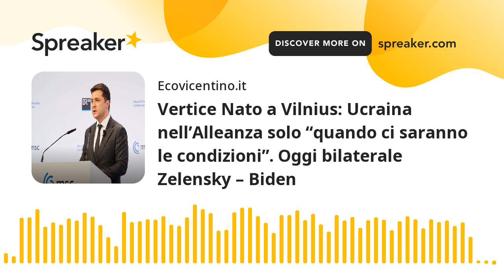Vertice Nato a Vilnius: Ucraina nell’Alleanza solo “quando ci saranno le condizioni”. Oggi bilateral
Nessuna tempistica per l'ingresso dell'Ucraina nella Nato. L'adesione avverrà ma non in questo momento.